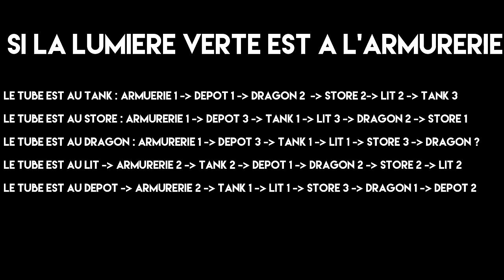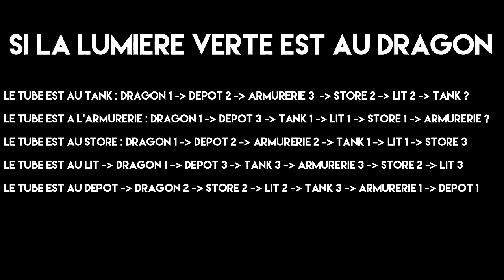[BO3] ASTUCE ETAPE DES VALVES - SECRET GOROD KROVI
♡ Open Me ♡

✔ Le Son dans cette video :

★ Enjoy, Life Is Just A Game ! ★